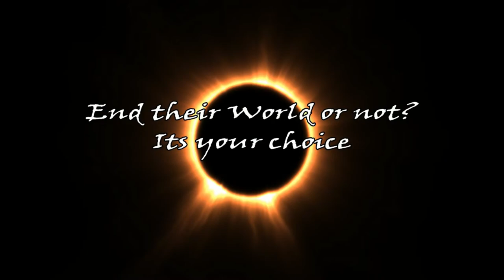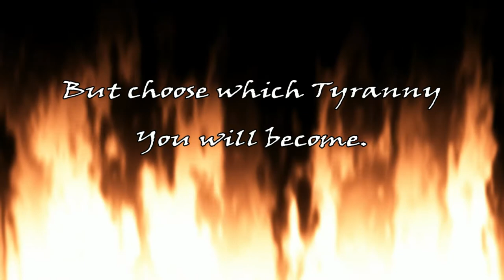The Tyranny of Aurbis : Rebirth Trailer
A new trailer for an upcoming mod

The Tyranny of Aurbis : Rebirth

The new mod is a reworking of the original Tyranny of Aurbis. In the Rebirth version there will be :-

New Playable race : The Tetra
New Tetra Armour
New Caves/Ruins to Explore
New Spells
New Bosses
New Lore

The Rebirth update will also include texture/glitch fixes and bug fixtures.